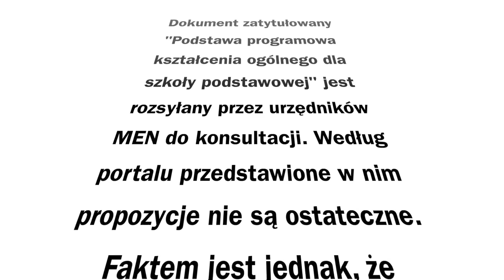Jak z POLAKA ZROBIĆ TĘPAKA! Ministerstwo chce SKASOWAĆ Historię POLSKI w PODRĘCZNIKACH!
Jak z robić z POLAKA tępaka? Pozbawić go historii to jedna z możliwości!
Ale do sedna zapraszam na film, zostaw kciuka i suba by być na bieżąco!

Grupa TUPTAKÓW Micha na FB :)

Wbijajcie na FB gdzie wspólnie dobierzemy temat Odcinków